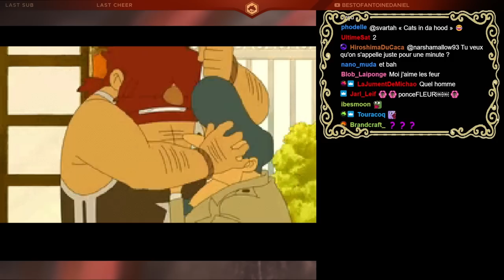UNE ENTRÉE REMARQUABLE | Professeur Layton et l'Appel du Spectre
Huitième partie des lives sur Professeur Layton et l'Appel du Spectre !